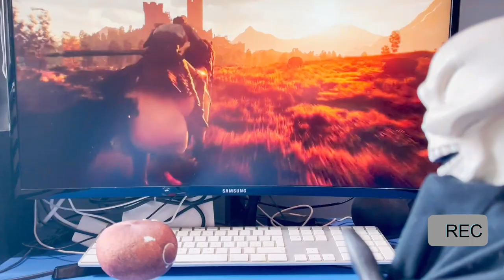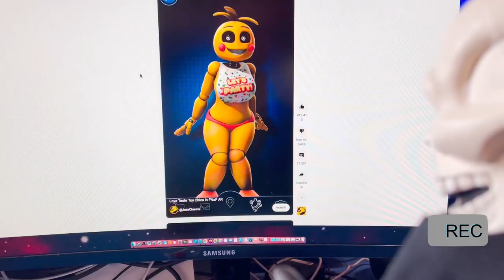Revieon Ep 12° "Chrono Odyssey & FNAF Film "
UOUOU ed eccoci tornati carichi come non mai, con una revieon golosa, che avevamo registrato mentre editavamo il terzo episodio di Godoverse On The Road. Nonostante i problemi tecnici dei nostri NON mezzi professionali, e soprattutto Sus in modalità horny, il video è uscito senza problemi  UOUOU. Nel video vedremo due trailer incredibili, vedremo un gameplay/trailer di "Chrono Odyssey", un nuovo MMORPG che sembra promettere bene, sperando che non sia tutto fumo e niente arrosto. In seguito vedremo il teaser di "Five Night's At Freddys", ma stavolta non un nuovo gioco, ma un film che riprende il primo capitolo della saga. Questo film è sviluppato dalla famosa casa produttrice "Blumhouse Productions", quindi ci aspettiamo un film horror fedele alla trama, ma con numerosi jumpscare assurdi. Nel finale del video, Sus ci spiegherà tramite la sua conoscenza da "Lewd Champion", alcune "animatronics" molto sus.. vedrete che succede UOUOU. Ormai il tempo di incontrare quel bruco è imminente, vedremo che cosa succederà e come andrà avanti la nostra avventura. Noi vi salutiamo, che il Godo sia con voi, e ci vediamo alla prossima.

➤ CREDITI:
● Roundabout by Yes, JJD - Can't Say No,

0:00 : Introduzione & Recap
6:10 : Chrono Odyssey Trailer & Gameplay
13:48 : Five Night's At Freddys Teaser
18:02 : Sus Horny Spiega Chika
19:28 : Sus Horny Spiega Suzy
20:22 : Finale & Saluti